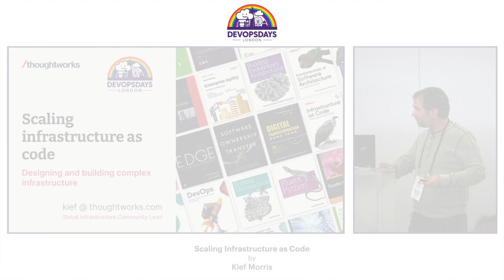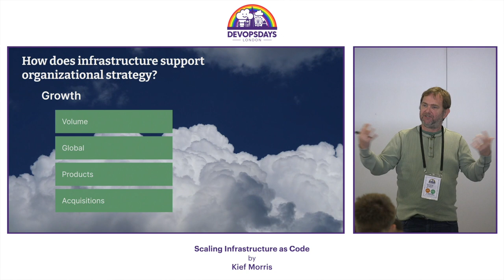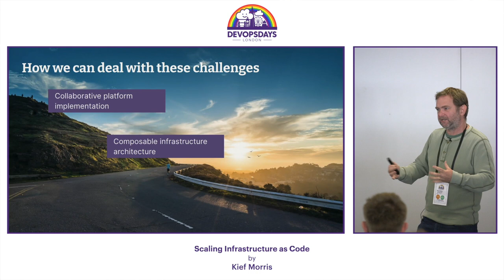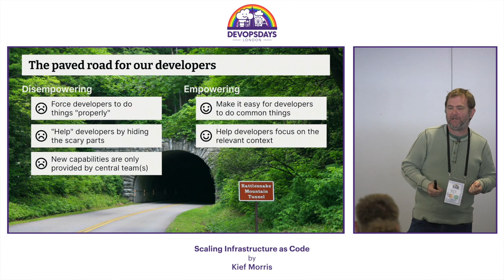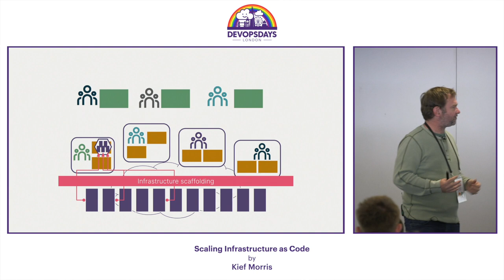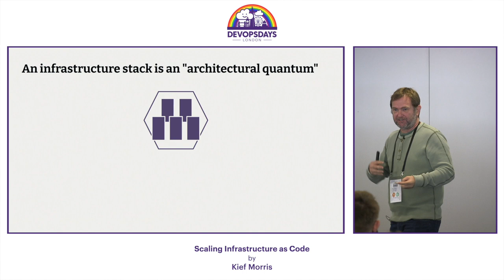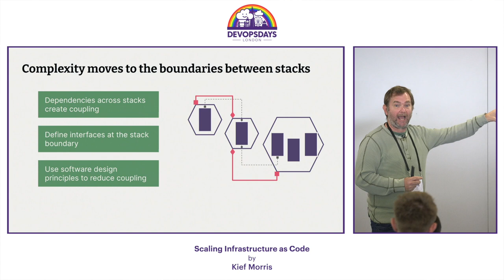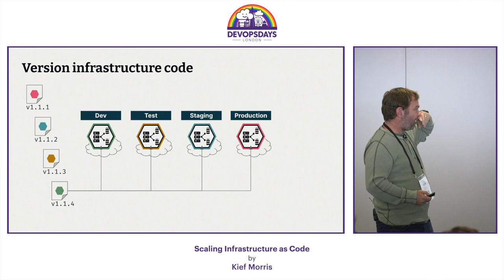Kief Morris - Scaling Infrastructure as Code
Infrastructure codebases are a mess. It doesn’t matter whether you use Terraform, Ansible, Pulumi, CloudFormation, or your own weird tool you cobbled together with Python, I’m pretty sure I’m right about this. And it gets worse when you scale up. More and more environments for testing applications, for multiple teams building their own services and applications, for running across regions, for different clients. All of these things lead to a sprawl of snowflakes as code. So let’s talk about patterns for breaking complex infrastructure into a more manageable structure. We’re not just talking about modules, we’re talking about independently deployable infrastructure stacks, composable, testable, automatically delivered using pipelines. Yeah, we’re talking about scaling our infrastructure code using lessons we should have learned about scaling application code.

Kief Morris is a Principal Engineer at Thoughtworks, where he leads the global technology practice for cloud and infrastructure. He has been building and growing teams and systems since the dotcom days, with a passion for applying agile software engineering and delivery practices to cloud and platforms. He has written two editions of the O’Reilly book Infrastructure as Code. Originally from Tennessee, Kief moved to London before the millennium and has been there ever since.